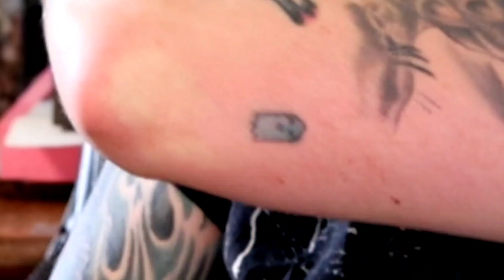Top 5 Dream Reptile That I Will ACTUALLY Own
today we take a look at the the top 5 dream reptiles that i will actually own. you guys have really seemed to be digging the top 5 videos so ill keep them up. leave a comment if you have one you want me to do!